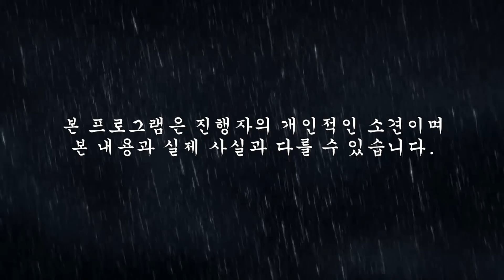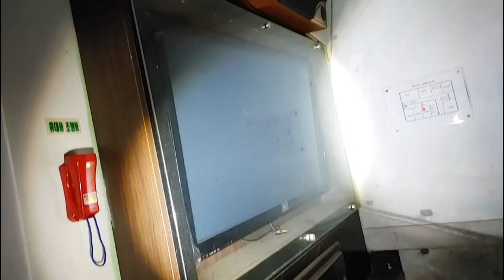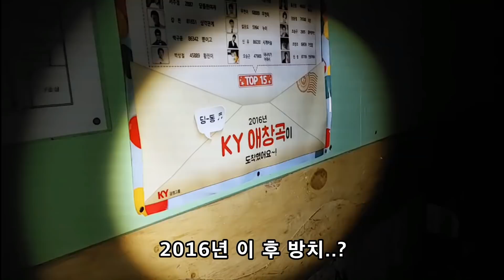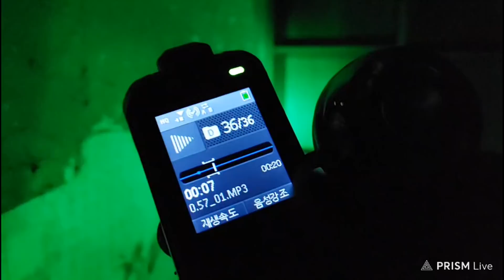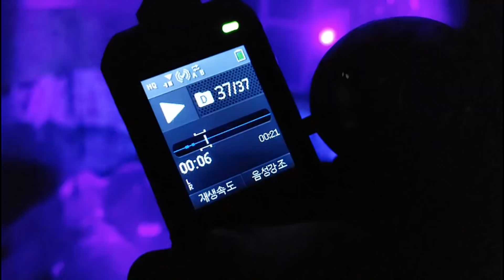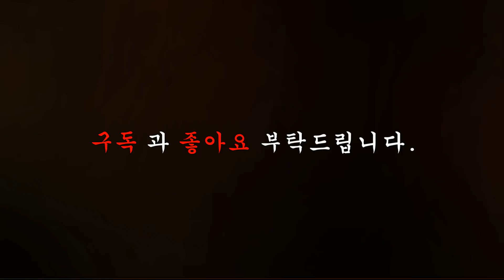등산로 입구에 숨은 노래방.. 2층 방이 더 수상하다...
카톡▶ caa2020
라인▶ caa2020

Haunted House Mysterious place
Katok  ▶ caa2020
Lines   ▶ caa2020